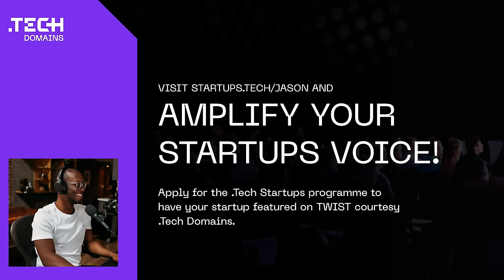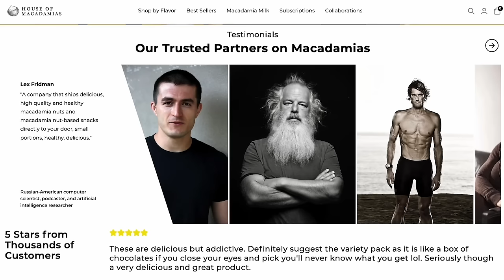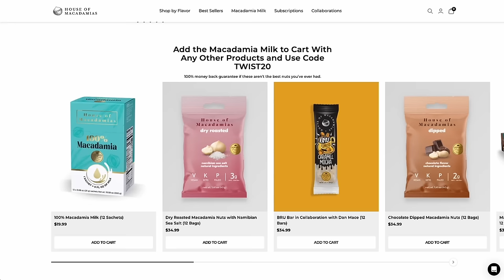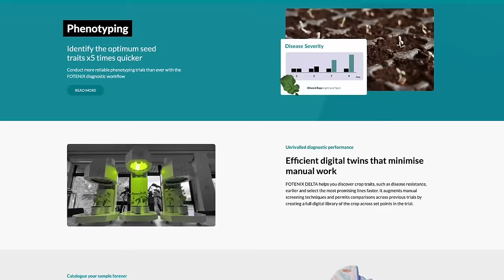Genomes Unlocked: Anne Wojcicki's Vision for 23andMe and the Future of Proactive Healthcare | E1858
(0:00) Anne Wojcicki of 23andMe joins Jason for an insightful discussion.
(1:28) Exploring the impact of 23andMe and the trend of genome sequencing for proactive health management.
(3:15) Tracing the dramatic reduction in genome sequencing costs from billions to just $99.
(10:58) CLA - Get started with CLA's CPAs, consultants, and wealth advisors now at
12:24) Discussing a pivotal moment in advancing our understanding of health and genetics.
(18:41) Strategies for integrating new health initiatives in the U.S. and international healthcare systems.
(22:26) House of Macadamias is the next big health trend! Get a free month's supply of Macadamia Milk with any order at by using code TWIST20!
(23:54) Addressing the need for a paradigm shift in healthcare policies and incentive structures.
(27:02) The role of blood testing and exome sequencing in shaping 23andMe's comprehensive health approach.
(30:45) Embracing a holistic perspective in personal health and wellness.
(32:57) .Tech Domains has a new program called startups.tech, where you can get your startup featured on This Week in Startups. Go to to find out how!
(34:02) Emphasizing the significance of regular blood tests for health monitoring.
(41:55) A lesson in healthcare for everyone and the curious case of the venomous Gila monster.
(48:59) Connecting the dots between modern healthcare, science, and technology: A real-life 'choose-your-own-adventure'.
(52:39) Exploring the benefits of Lemonaid Health's acquisition by 23andMe.
(58:32) Anne Wojcicki reflects on her 17-year journey in the field and shares her vision for the future of health and genetics.

Thanks to our partners:
(10:58) CLA - Get started with CLA's CPAs, consultants, and wealth advisors now at
(22:26) House of Macadamias is the next big health trend! Get a free month's supply of Macadamia Milk with any order at by using code TWIST20!
(32:57) .Tech Domains has a new program called startups.tech, where you can get your startup featured on This Week in Startups. Go to to find out how!